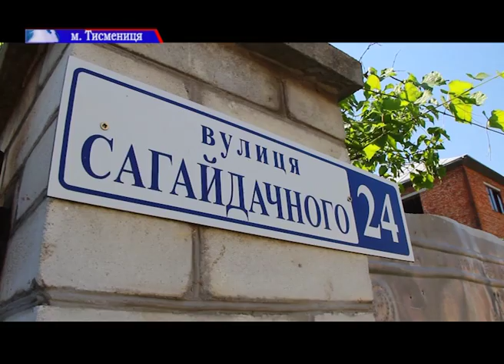Реабілітація алко та наркозалежних в Тисменниці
Жителі Тисмениці днями звернулись до поліції та міського голови із скаргою на начебто незаконний реабілітаційний центр алко/наркозалежних. Люди не раді новим сусідам: кажуть постійно чують жахливі крики. Натомість представники центру переконані причина  у несправній каналізації. На місці конфлікту побувала наша Мар’яна Циганин.